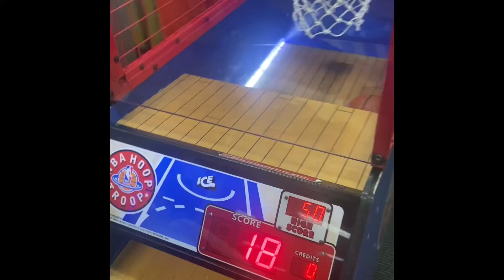PLAY TIME IN BK WITH DILLON J